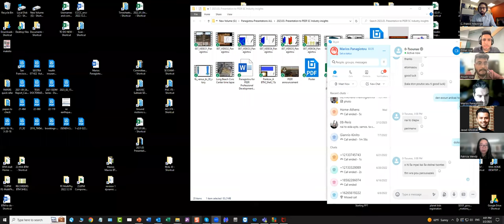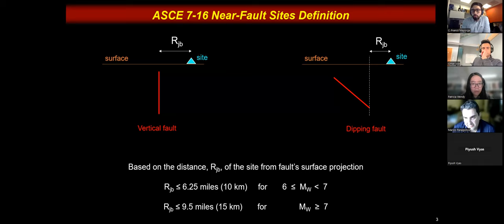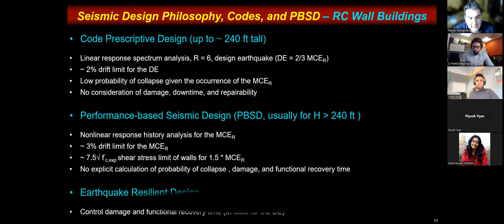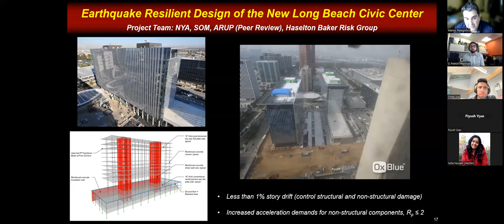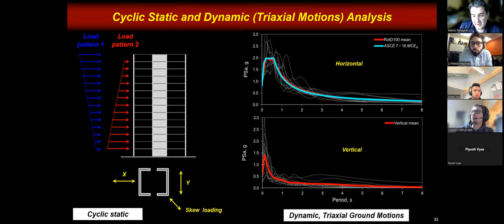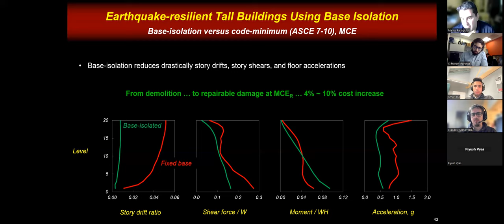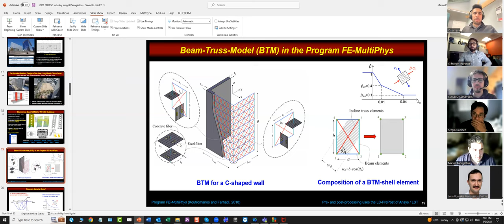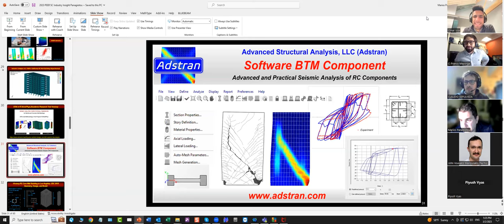PSC Industry Insight #1: Beyond Standard Performance-Based Design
Are you an ambitious undergraduate or graduate student eager to learn how the skills and tools you're acquiring in class can be applied in the industry?

Our series features distinguished professionals who will share their experiences and projects, providing valuable insights and helping you become an exceptional professional. And we're excited to announce our first speaker, the renowned Dr. Marios Panagiotou, Senior Consultant at Nabih Youssef Associates in Los Angeles, founder of Adstran, and founder of the Online School of Earthquake Resilient Design.

Join us on March 2nd from 4:00 pm to 5:00 pm via Zoom for Dr. Panagiotou's seminar and discover how you can elevate your skills and make an impact in the industry.

Don't miss out on this exciting opportunity to learn from a top industry expert, network with peers, and potentially win a tasty treat. Reserve your spot now, and we'll send you the meeting link ahead of the event.